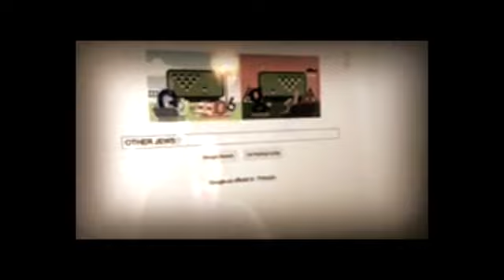Randy Charach Is Keeping It Together